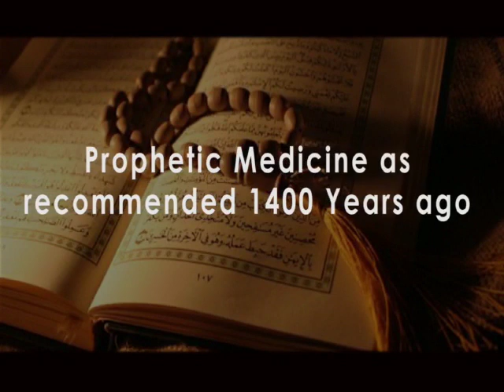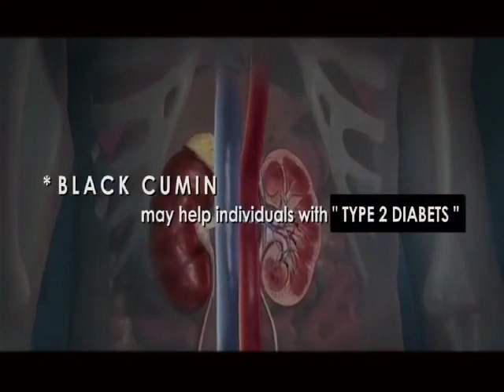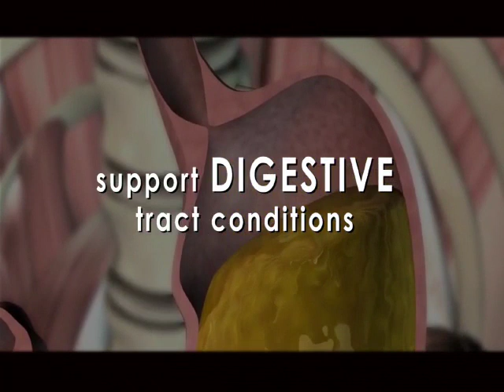Black cumin, new product 8608571107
Magnessa launched new product Black cumin, any orders please make a call or what's up your details